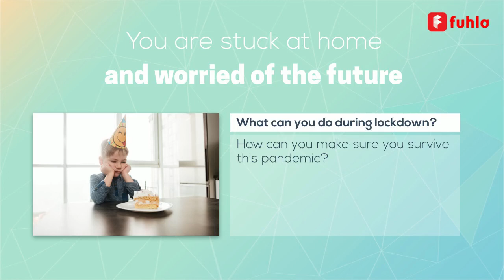5 Tips to overcome MCO